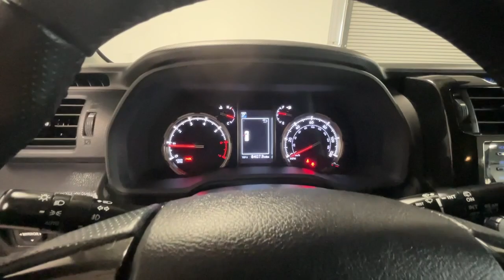2023 Toyota 4Runner Santa Rosa, San Rafael, San Francisco, Petaluma, Rohnert Park U105332A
Midnight Black Metallic Used 2023 Toyota 4Runner available in 2777 Corby Avenue, Santa Rosa, California at Manly Auto Group. Servicing the Santa Rosa, San Rafael, San Francisco, Petaluma, Rohnert Park, area.

WE COMMEND YOU FOR COMPARING OUR PRICES AND ENCOURAGE YOU TO COMPARE OUR REPUTATION ! CARFAX One-Owner. Clean CARFAX. BACKUP CAMERA NAVIGATION BLUETOOTH/HANDS FREE POWER SEAT SUNROOF/MOONROOF HEATED SEATS TOW PACKAGE Incredible Selection!!! Hassle Free Sales Process!!! State of the Art Service and Sales Facilities Factory Certified Technicians!!! INCREDIBLE Financing for ALL Buyers - New and Used Vehicles...New Credit...Credit Recovery... WE WILL BUY YOUR VEHICLE(S)!!! 4WD.brbrbrALL MANLY VEHICLES ARE CUSTOM DETAILED FRESH OIL AND FILTER AND PASS A COMPLETE DEALER INSPECTION SO YOU CAN BUY WITH CONFIDENCE! 7 Day Money Back Guarantee* Vehicle must be returned in same condition 250 miles or less traveled Reasonable wear and tear accepted See dealer for details